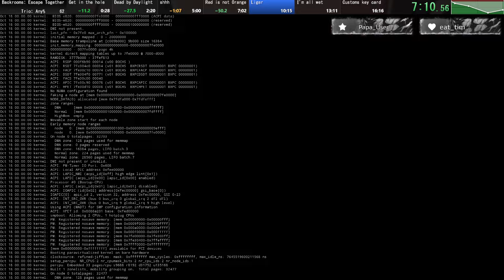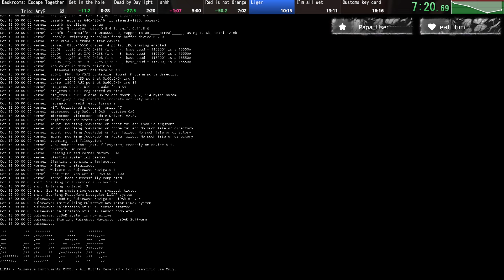Former world record - Backrooms: Escape Together Any% (Trio) - sluggy POV - 15:51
Come hang out sometime :3